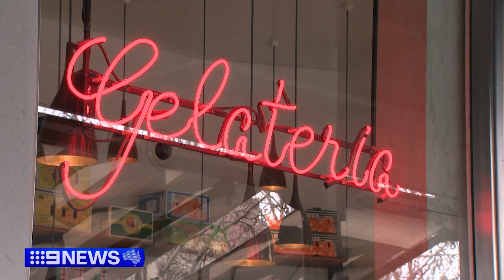Melbourne mayor's plan to slash power bills by bulk buying renewable energy | 9 News Australia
Melbourne's lord mayor is promising to slash power bills by launching the country's biggest community-led energy purchase agreement.